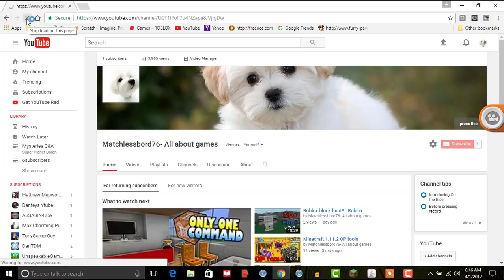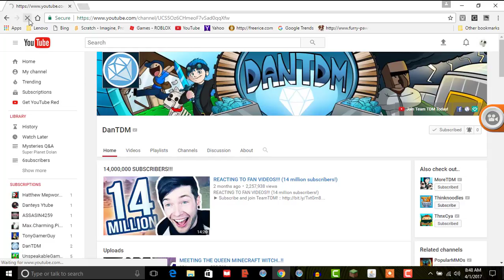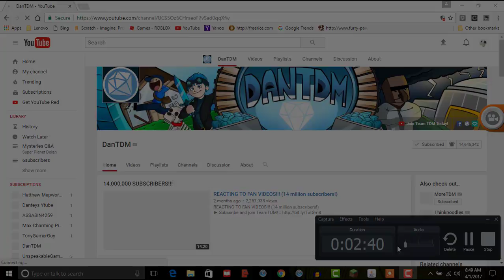I LOST ALL MY SUBS!!